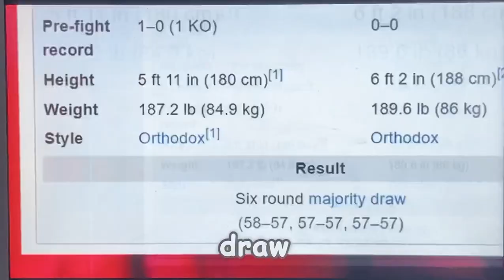Whats something you can learn from a KSI boxing match? (How to Draw)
When KSI see this

BAN HIM